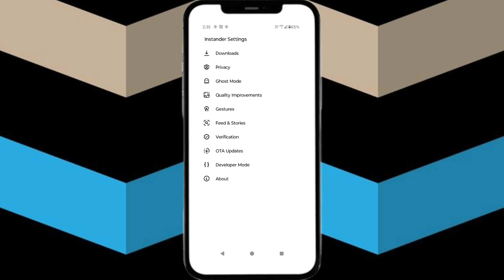double tap like instagram not working || Like Photo by Double tap | Tech Tube | 2024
instagram double tap like not working | double tap like instagram not working | double tap to like